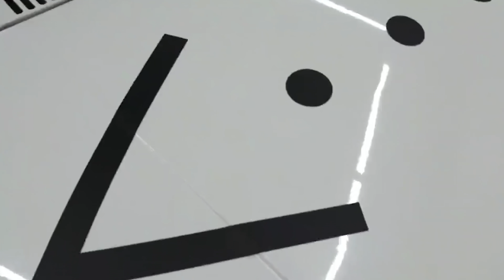ÇUKUR DİZİSİ'NİN ÜNLÜ TOFAŞI! KEMALİN ARABASINI BULDUK! ( KALDIRILAN VİDEO )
Selamlar arkadaşlar biliyorsunuz ki 1 haftadır İstabul'da güzel projeler için koşuşturma içerisindeydik kendimde severek takip ettiğim ÇUKUR dizisinin oyuncuları ve set arkası görüntülerini sizler için çektik . İyi seyirler , iyi eğlenceler ...

TÜRKİYENİN EN İDDİALI YOUTUBE KANALI !